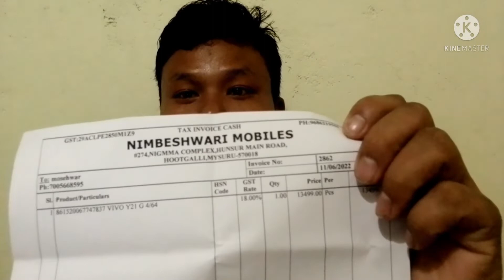Vivo y21 series unboxing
Vivo mobile phone unboxing ram 5gb rom 64 gb external memory 128 camera 16+2 front camera 8